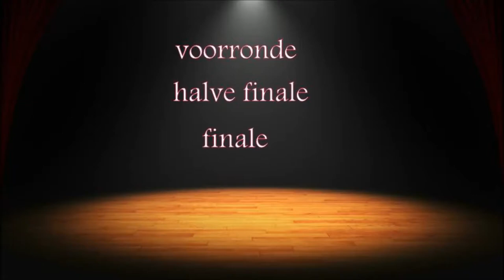Lady Singers Dance Night - The Hague the Netherlands Saturday August 24, 2019. Lady Singer Rachima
Lady Singers Dance Night, The Hague, the Netherlands, Saturday, August 24, 2019, Lady Singer Rachima, Blondeel Timmerman

official website, Talent Show, Female Singer,
Soul Singer, Pianist, Keyboardist, Guitarist, Drums, Saxophonist, trumpet player,
Backing Vocals, dancer, roady, driver, sound engineer, photographer, videographer, fifties victor, DJ Mickey, stichting, het vergeten kind, eugene simon impresario, christa de hoog, grand café,